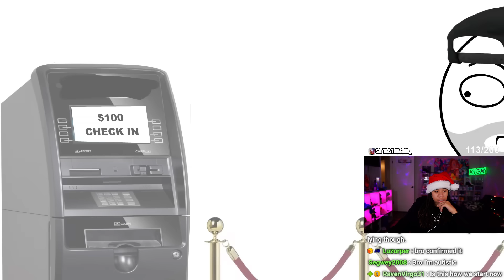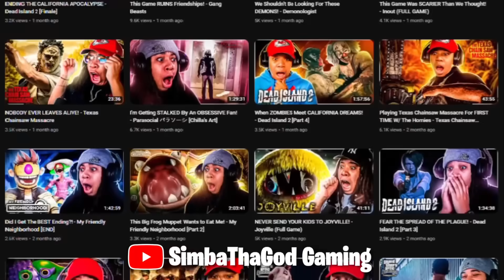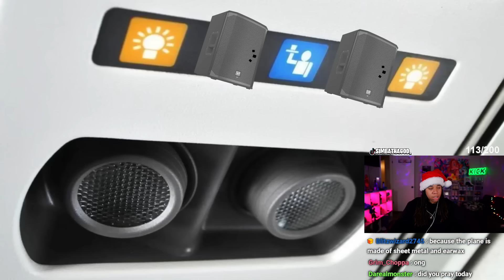Flying While Being Poor Is HORRIBLE (OffendingEverybody)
SimbaThaGod Reacts To Flying Poor Be Like... (OffendingEverybody)